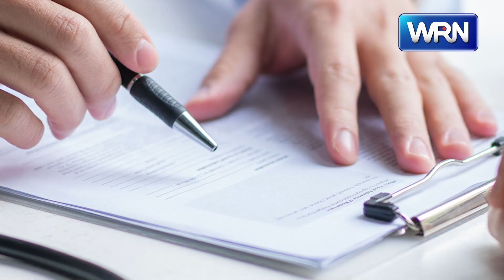ไทยพบผู้ป่วยสงสัย ป่วยฝีดาษวานรสายพันธุ์รุนแรง 1 รายแรก